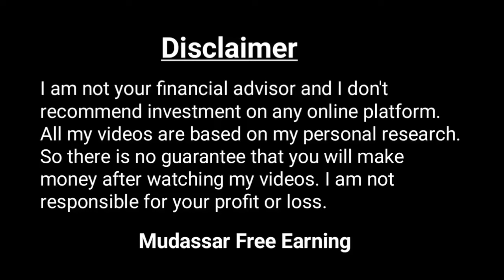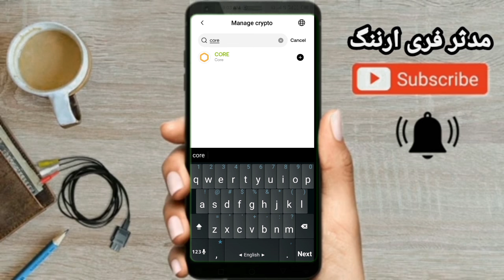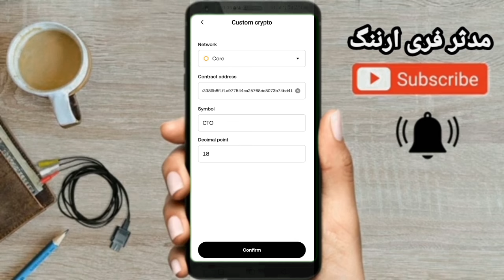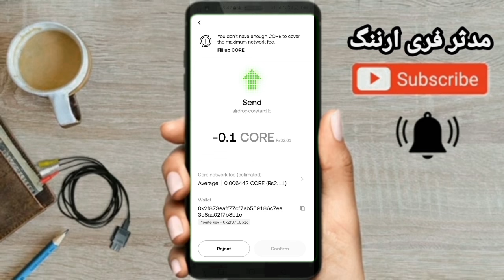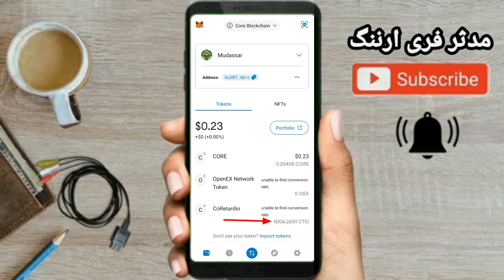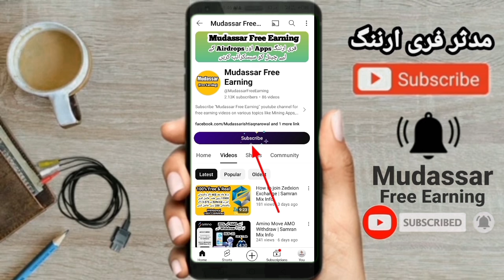How To Claim CTO Tokens | Mudassar Free Earning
CTO Contract Address, Network Core Blockchain👇
0x78e3389b8f1f1a977544ea25768dc8073b74bd41